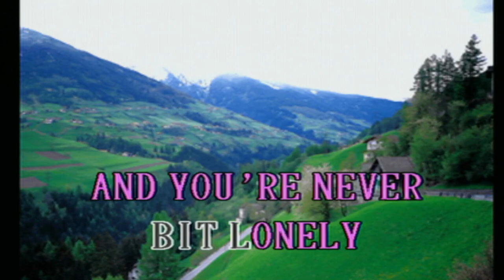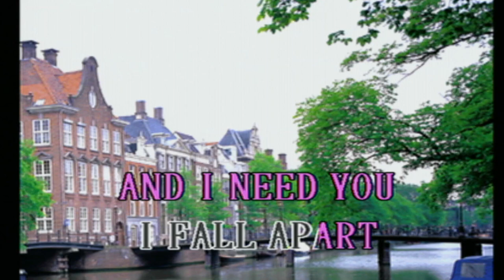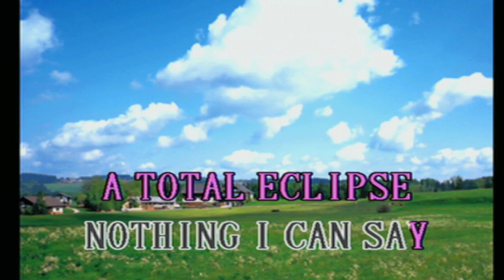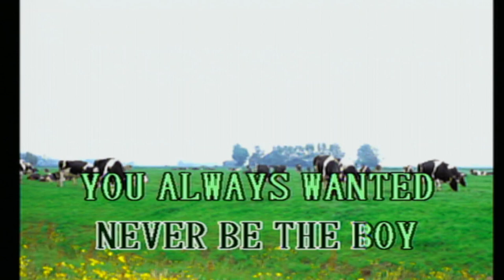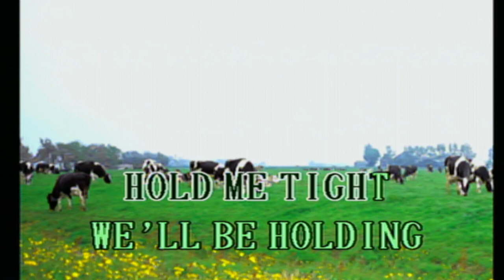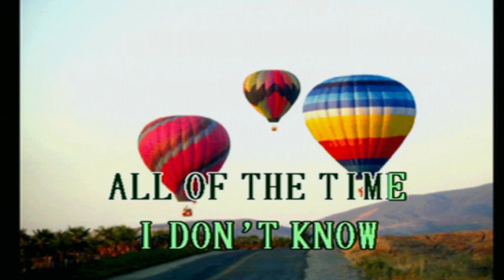Magic Sing Karaoke:8352 Bonnie Tyler - Total Eclipse of the Heart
On The "Blue" Pop Music Chip